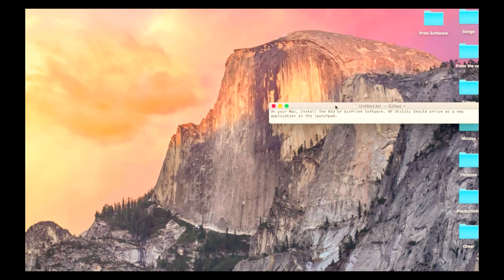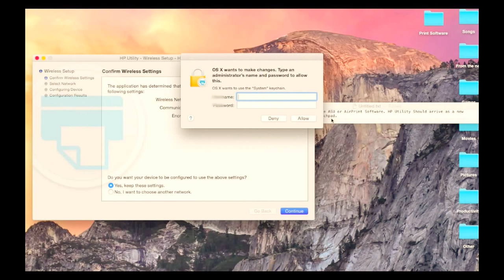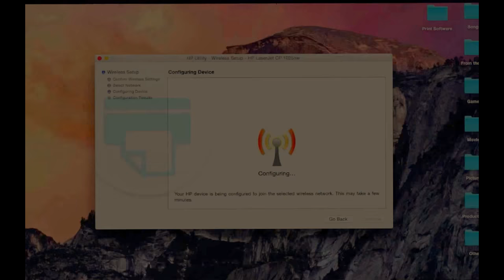How to connect your HP Laserjet CP1025nw to a Wi-Fi Network (macOS)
Learn how to connect your HP Color Laserjet Professional CP1025nw to a Wireless network using OS X.

Instructions apply only to 'nw' units. CP1025 printers use a USB cord and 'n' units use an ethernet connection.